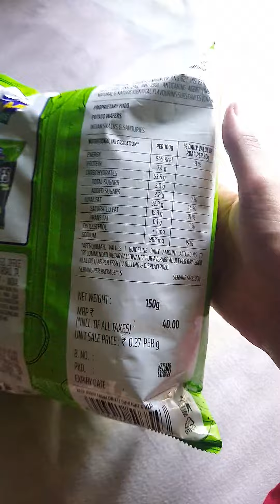@ Balaji wafers chhat chaska with Jj candy shop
its party time
enjoy full of Balaji wafers chhat chaska chips
it's so delicious